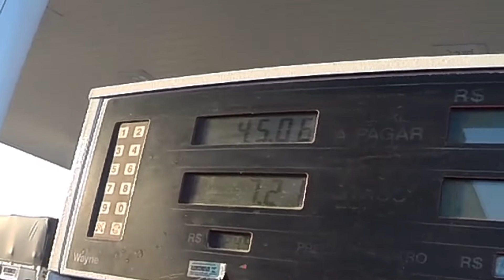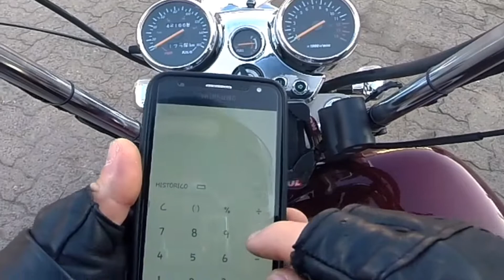Consumo da minha Mirage 250